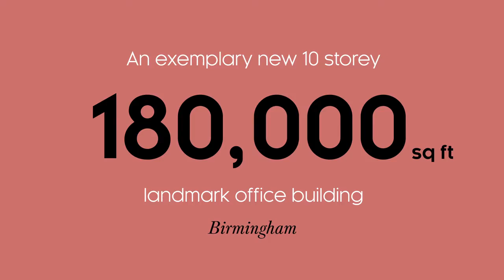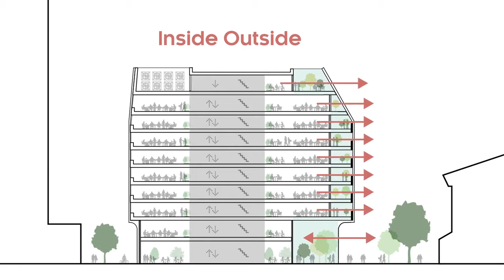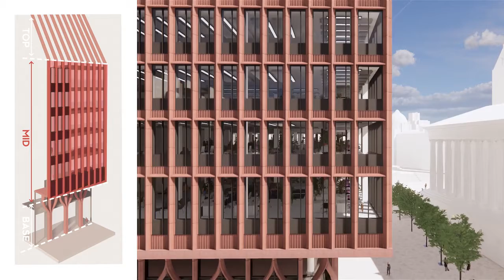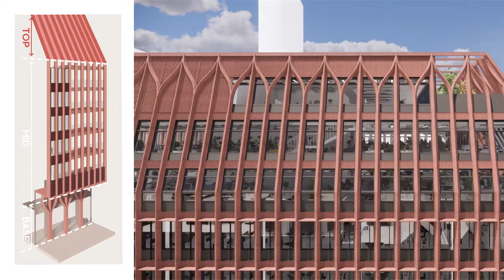Three Chamberlain Square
FCBStudios' Architect George Wilson gives an overview of the design for Three Chamberlain Square